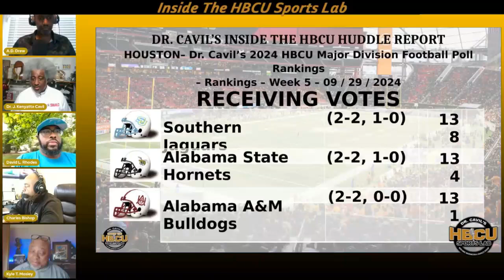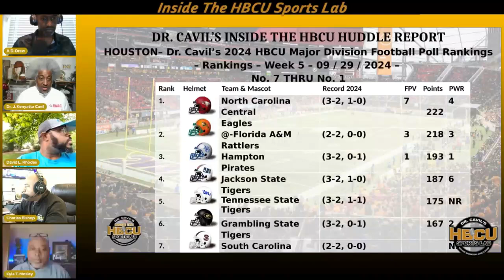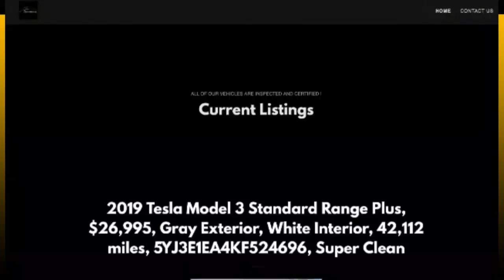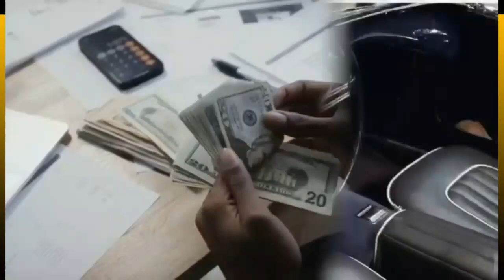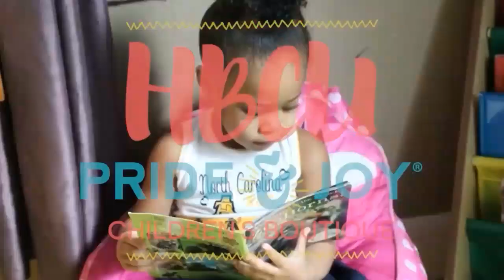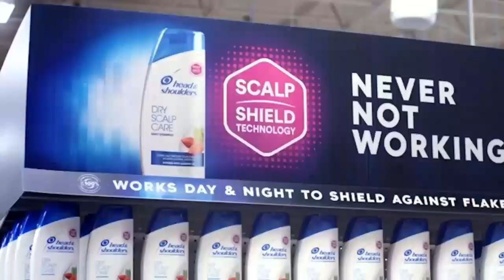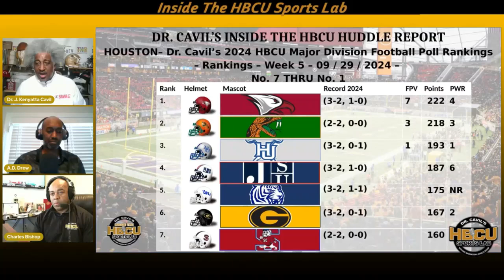Ep 555, Dr. Cavil's Inside the HBCU Sports Lab w/ Doc, Charles, David, Kyle, and AD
"Inside the HBCU Sports Lab" episode 555 with Dr. Kenyatta Cavil, Mike Washington & Charles Bishop radio show. Today’s show will be a good one as Doc, Charles, David Rhodes, Kyle T. Mosley and AD Drew (BCSN Sports Wrap) discuss the latest HBCU news and sports and recap this weekend's football match-ups.

TOPICS:
HOUSTON– Dr. Cavil’s 2024 HBCU Major Division Football Poll Rankings – Week 5
The North Carolina Central Eagles Vault to No. 1 Ranking after Week 5

Featured Top Ranked Matchups in Dr. Cavil’s HBCU Football Mid-Major Division

Sat, Sep 28 1:00 pm EST - Hovey Field, Richmond, VA
FINAL: No. 4 Shaw 7, No. 8 Virginia Union 42.

Sat, Sep 28 2:00 pm EST - Rogers Stadium, Petersburg, VA
FINAL: No.5 Fayetteville State 18, No. 9 Virginia State 35.

Sat, Sep 28 7:00 PM EST - COTTON BOWL, DALLAS, TX
FINAL, in 5OT:
Prairie View 36, No. 2 Grambling 34.

Sat, Sep 28 3:00 pm EST - Lucas Oil Stadium, Indianapolis, IN
FINAL: No. 4 NC Central 37, Norfolk State 10.

SAT, SEP 28 7:00 PM EST - SHELL ENERGY STADIUM, HOUSTON, TX
FINAL: No. 6 Jackson State 43, Texas Southern 14.

SAT, SEP 28 6:00 PM EST - WALTER ZABLE, WILLIAMSBURG, VA
FINAL: No. 1 Hampton 7, William & Mary 49.

SAT, SEP 28 3:30 PM EST - KENNETH P. LAVALLE STADIUM, STONY BROOK, NY
FINAL: No. 5 Morgan State 3, Stony Brook 22.

Sat, Sep 28 3:00 pm EST - Princeton Stadium, Princeton, NJ
FINAL: No. 7 Howard 13, Princeton 30.

SAT, SEP 28 6:00 PM EST - OLIVER C. DAWSON BULLDOG , ORANGEBURG, SC
FINAL: NC A&T 25, No. 8 South Carolina State 45.

SAT, SEP 28 6:00 PM EST - NISSAN STADIUM, NASHVILLE, TN
FINAL: Charleston So. 9, Tennessee State 13.

SAT, SEP 28 6:00 PM EST - MITCHELL STADIUM, BLUEFIELD, WV
FINAL: No. 1 Johnson C. Smith 42, Bluefield State 3.

Sat, Sep 28 2:00 pm EST
FINAL: No. 2 Clark Atlanta 38, Lane 28.

Sat, Sep 28 1:00 pm EST - Bowman-Gray, Winston-Salem, NC
FINAL: Bowie State 14, No. 3 Winston-Salem State 28.

Sat, Sep 28 1:00 pm EST - B. T. Harvey, Atlanta, GA
FINAL: Benedict 21, Morehouse 5.

Sat, Sep 28 2:00 pm EST - Albany State University Coliseum, Albany, GA
FINAL: Kentucky State 21, Albany State 49.

Sat, Sep 28 2:00 pm EST - Barker-Lane Stadium/Ed Gore Field, Buies Creek, NC
FINAL: Delaware St. 41, Campbell 44.

Sat, Sep 28 3:00 pm EST - Municipal Stadium, Daytona Beach, FL
FINAL: Alabama State 26, Bethune-Cookman 21.

SAT, SEP 28 6:00 PM EST - LU FOOTBALL STADIUM, LINCOLN UNIVERSITY, PA
FINAL: Livingstone 15, Lincoln (PA) 14.

SAT, SEP 28 7:00 PM EST - RICE-TOTTEN STADIUM, ITTA BENA, MS
FINAL: Alcorn State 42, Mississippi Valley State 21.

SUN, SEP 29 1:00 PM EST - THEODORE WRIGHT, SAVANNAH, GA
Fort Valley St. Wildcats (1-2, 1-1) at Savannah St. Tigers (1-2, 1-1)

SUN, SEP 29 4:00 PM EST - NATHANIEL GLOVER COMMUNITY FIELD & STADIUM, JACKSONVILLE, FL
Tuskegee Golden Tigers (0-3, 0-1) at Edward Waters Tigers (1-3, 1-1)